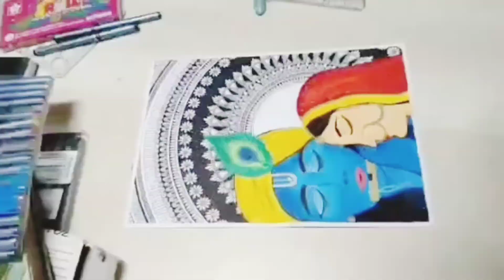How to make Radha Krishna Mandala ?